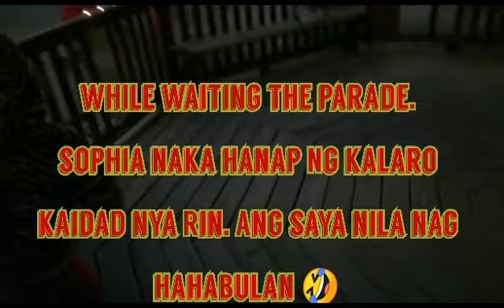playing & watching parade.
ganito lng ka simple Ang parade Dito sa USA🇱🇷 hndi katulad sa Philippines 🇵🇭na merong banda at may sumasayaw pa sa gitna Ng kalsada.